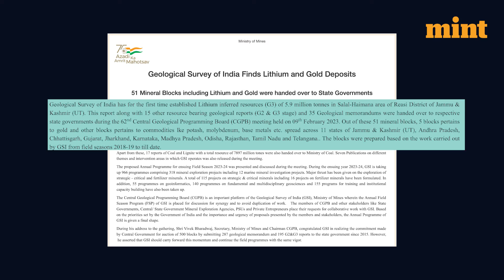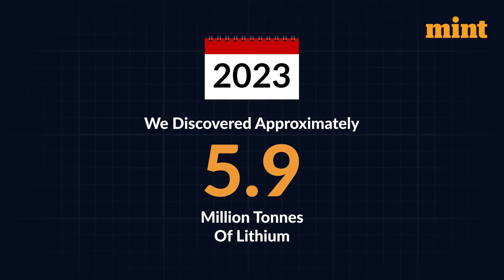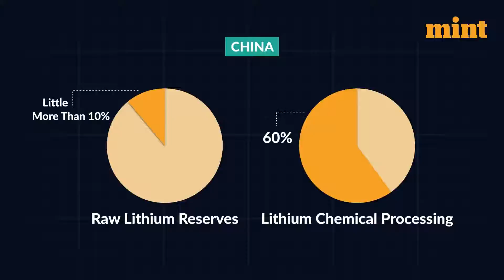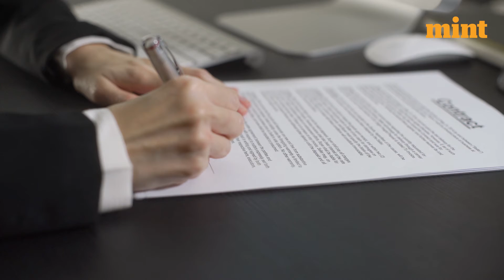Lithium Discovery A Game-Changer For India | Mint Explains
The video delves into the big Lithium discovery in Jammu & Kashmir in India and how this can act as a stepping stone in the road to becoming self reliant. This will reduce India’s dependence on China and will act as a game changer for the Indian economy.
A versatile metal, Lithium is used in electric vehicles, smartphones, laptops, aerospace alloys, air conditioning, refrigeration units and much more. Lithium has been a central player in the development and production of renewable energy technology. Utilizing indigenous resources will help us build a sustainable future and reduce dependence on other nations.